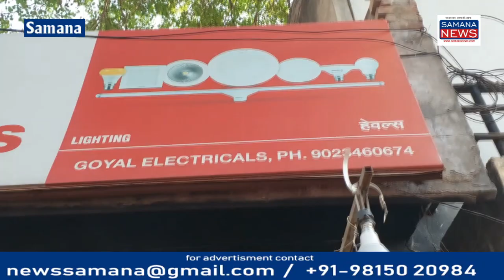तहसील रोड पर बिजली की दुकान में अचानक लगी आग, हजारों का नुकसान फायर बिग्रेड ने आग पर पाया काबू,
समाना तहसील रोड पर बिजली की दुकान में अचानक लगी आग हजारों का नुकसान फायर बिग्रेड ने आग पर पाया काबू  आग लगने के कारणों का अभी पता नहीं चल सका .

पुरुषोत्तम कौशिक
Samana News